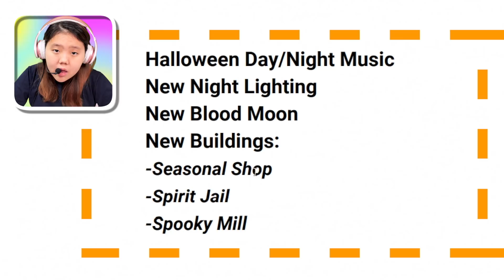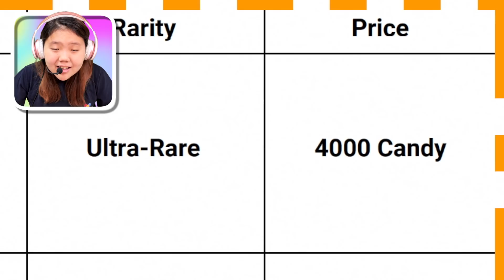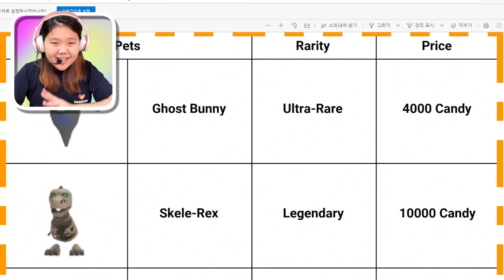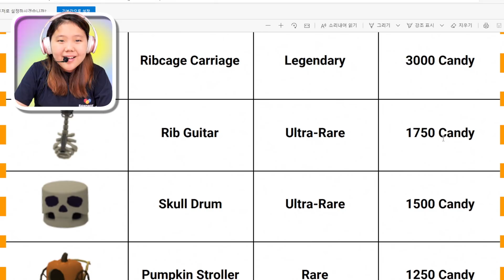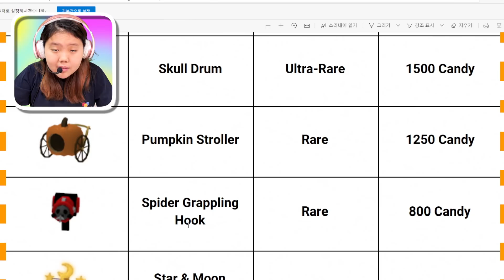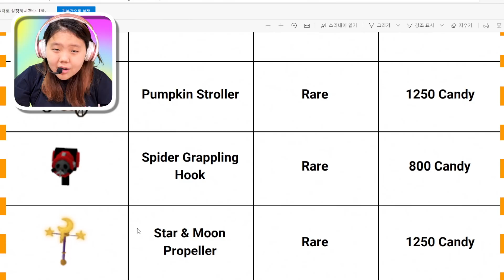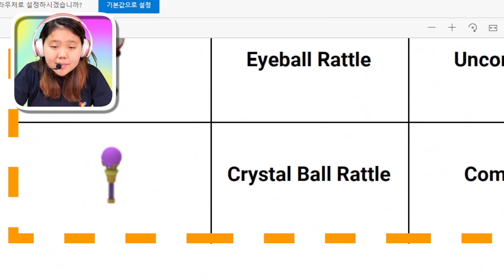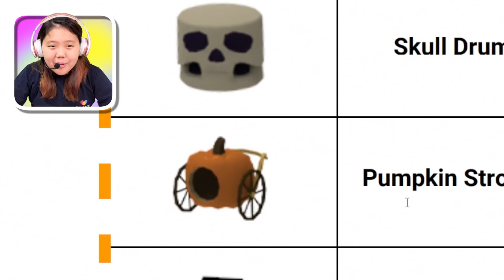[로브록스][입양하세요] 할로윈 비밀문서를 세계 최초로 공개합니다 새로운 건물의 위치와 상점 그리고 목 없는 상점 주인과 미니 게임 엄청난 업데이트를 미리 확인하세요! [아려랑]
악플은 노! 노! ❌

감사합니다.